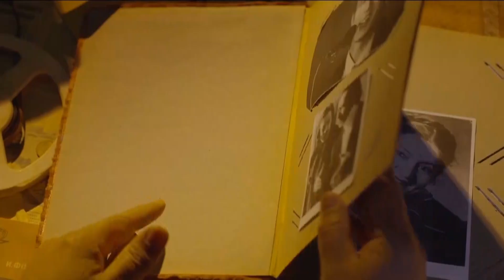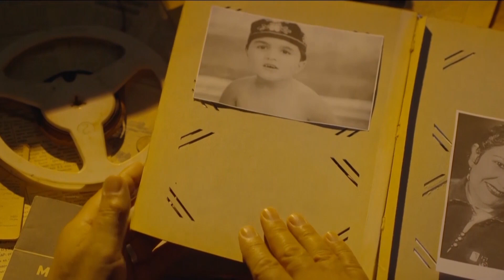ESLAB -GULCHEHRA IBROHIMBEKOVA BILAN BIRGA-BIRGA ESLASHAMIZ